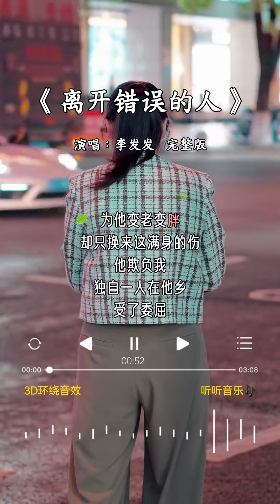李发发 的《离开错误的人》